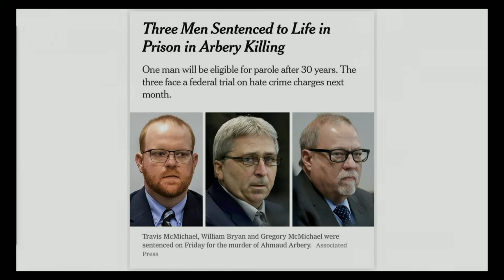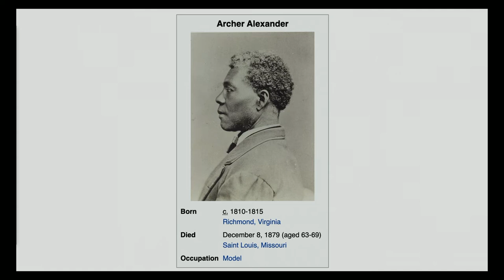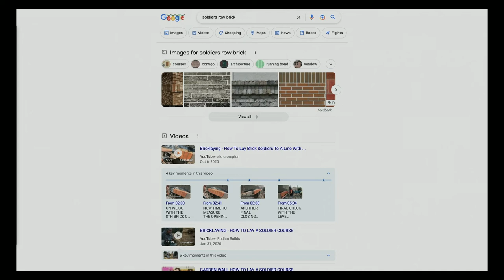Community Opening: Kahlil Robert Irving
A conversation between artist Kahlil Robert Irving, creative consultant Jerald Cooper (@hoodmidcenturymodern), and writer and curator Antwaun Sargent. Using Irving’s exhibition Archaeology of the Present as a reference point, the three discuss how our present moment is composed of physical remnants that begin to tell a fragmented story of American history through art, design, and culture.